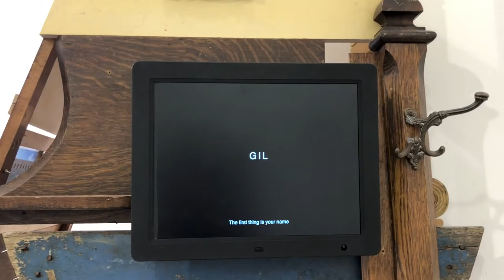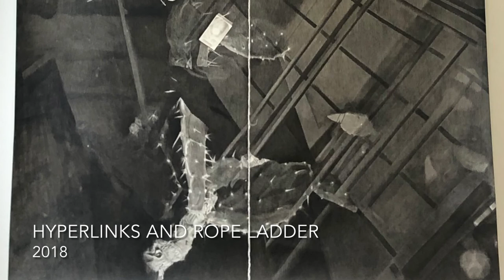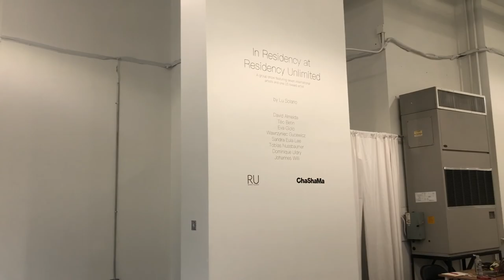In Residency at RU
Exhibition Dates: May 26 - June 11 & June 14 - 15
Viewing Hours: 12-7pm
Location: 1285 2nd Avenue, New York, NY, 10065

Residency Unlimited (RU) is pleased to present In Residency at RU. The exhibition introduces the work of seven international artists and one US-based artist at RU and their recent production of video, drawing, photography, sculpture and painting. Participant artists are David Almeida, Teo Betin, Eva Giolo, Wawrzyniec Gucewicz, Sandra Eula Lee, Tobias Nussbaumer, Dominique Uldry and Johannes Willi. For the show, they will occupy a vacant storefront on the Upper East Side, exploring and exchanging their reflections and processes through new works, and ultimately giving back to our community. The space was kindly provided by Chashama. The exhibition is organized by RU Guest Curator Lu Solano.